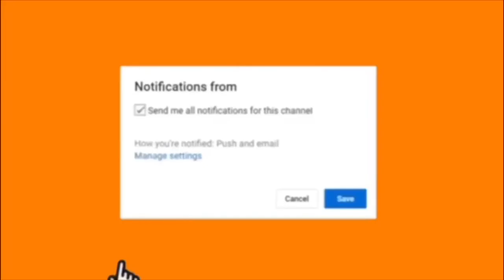GIRL TALK: Health, Infertility + YouTUBE Struggles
Hey everyone!
In today’s video, I’m going to be being a little more open with you. This video I am discussing some things I've been dealing with in my life.